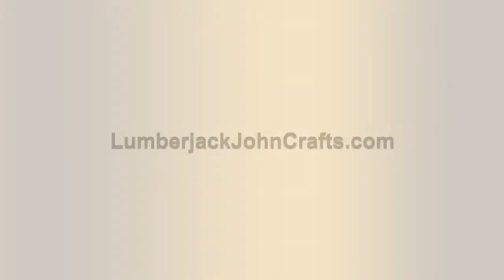Entertainment unit wood rustic (Still under development)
This project has been under work since 2020, because I am usually so busy making all of my other products I don’t get a chance to finish my own sometimes. Don’t feel sorry for me, but if this is something you’re interested in, then just let me know because I think it’s going to take a customer to buy my time to finally finish this or make a new one for you. I just wanted to post a couple of snaps just to see your interest. Message me if you’re interested. I’m going to: -Add one more shelf above the TV -Sand and stain the doors gray to match the top shelves -Rust the hinges to match the rusted wheels -The inside of the shelves will be natural. I will just wax the to bring out the color. -done ✅🥳 I could also finish this with American Walnut, French character oak, British Brown Oak, Scaffold Boards, etc. You dream it, we make it. Dimensions: Length 43 cm Width 160 cm Height: 200 cm JB